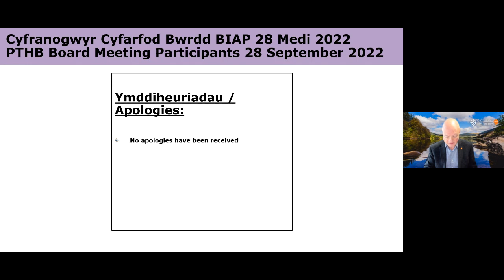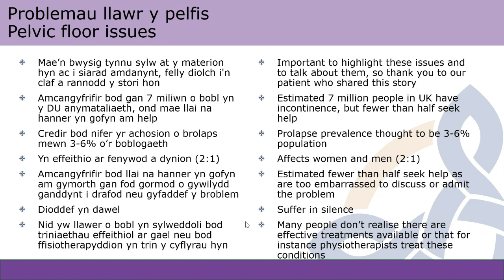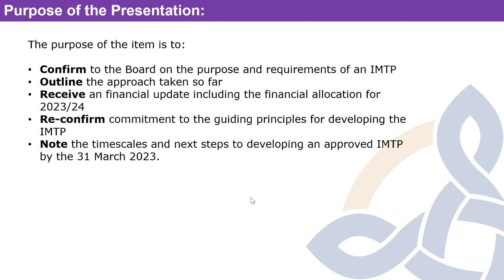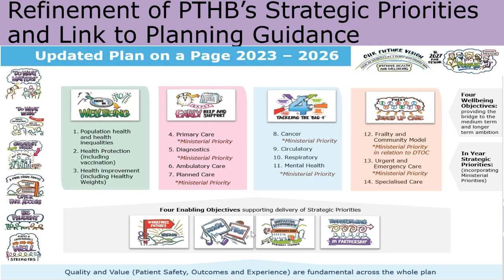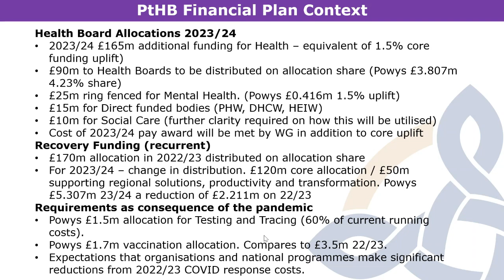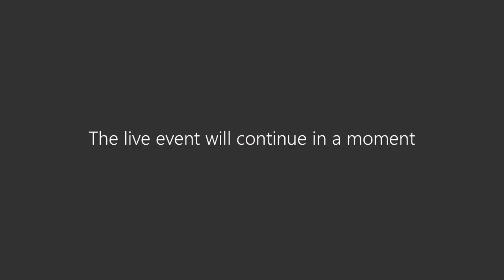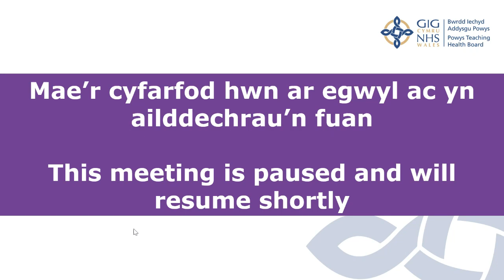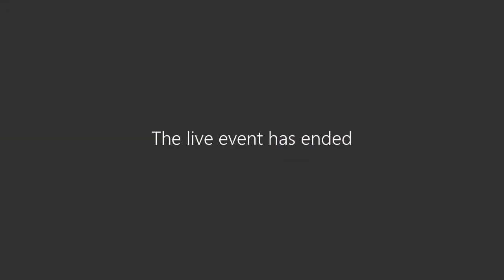Meeting of The Board of Powys Teaching Health Board on 25th January 2023